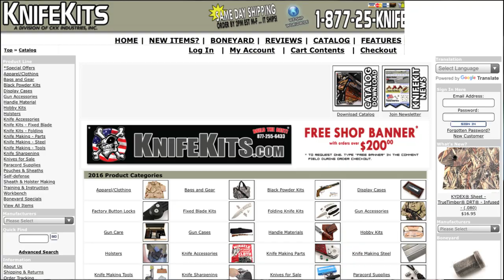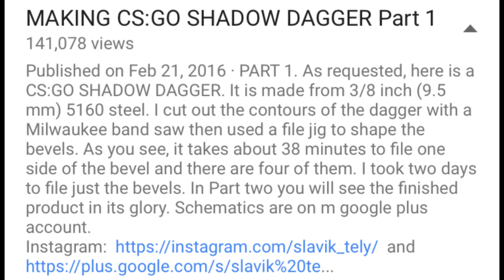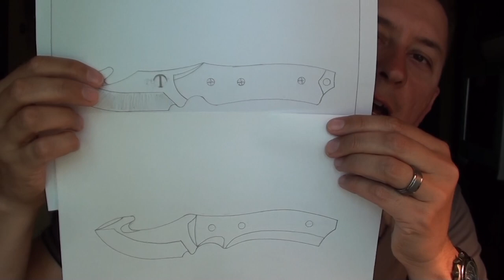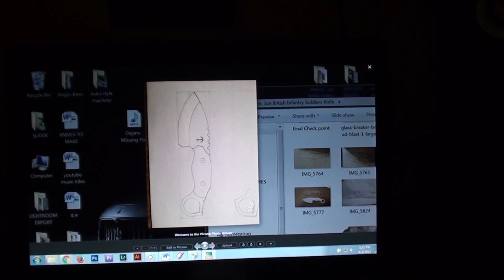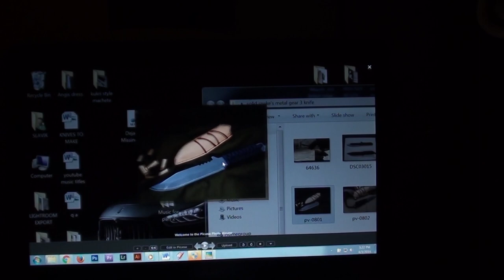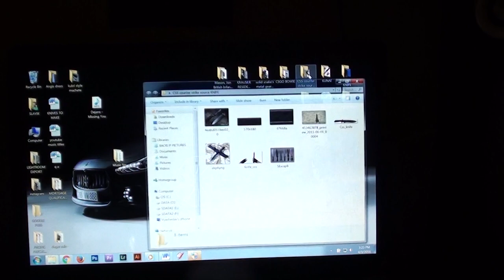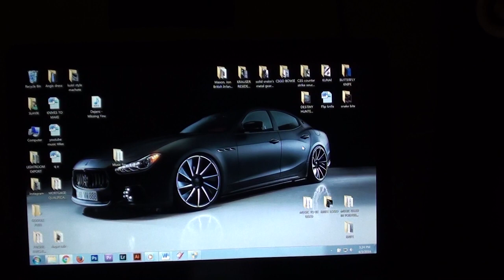QUESTION & ANSWER PART 2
20. Can I buy a knife from you?
21. Do you play CS:GO video game?
22. You need to buy a belt sander and can you forge a knife?
23. Where can I get the templates to your knives?
24. Where do you buy knife material-handles, screws, rivets, Kydex?
25. What thickness of steel do you use?
26. How do you come up with knife designs?
27. What knife do you plan to make next?